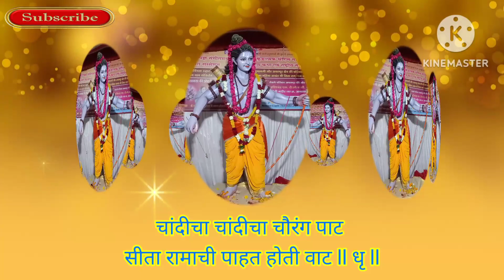रामाचे अप्रतिम भजन | तुम्हाला आवडणाऱ्या चालीत मर्यादा पुरुषोत्तम श्रीरामाचे भजन | Ramache Bhajan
सादर करीत आहे रामाचे अप्रतिम भजन. सुपरहिट सुमधुर आवाजात श्रीरामाचे भजन.